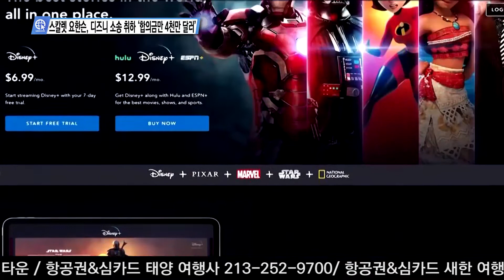스칼렛 요한슨, 디즈니 소송 취하 ‘합의금만 4천만 달러’